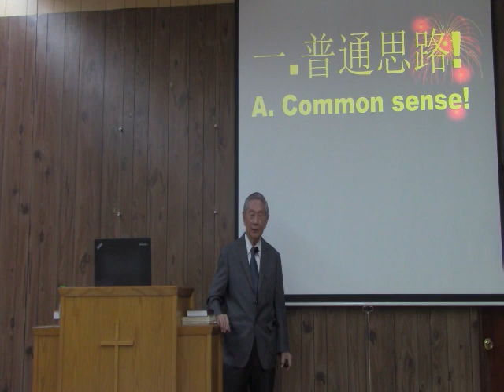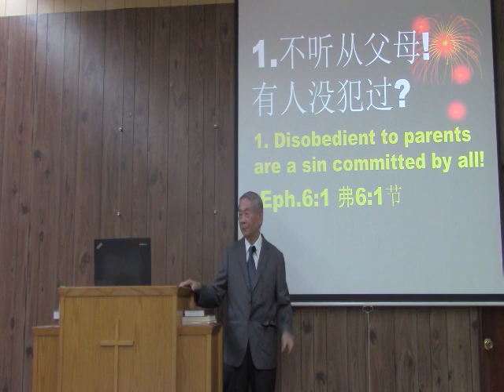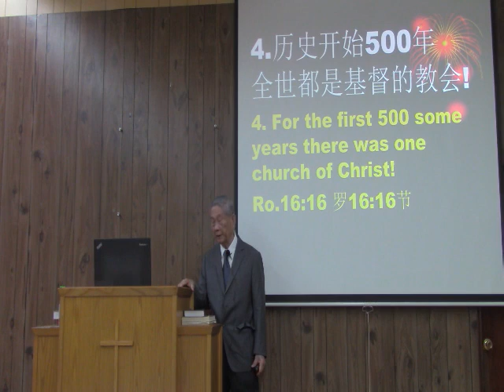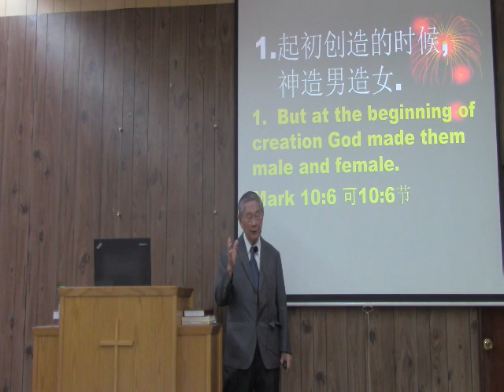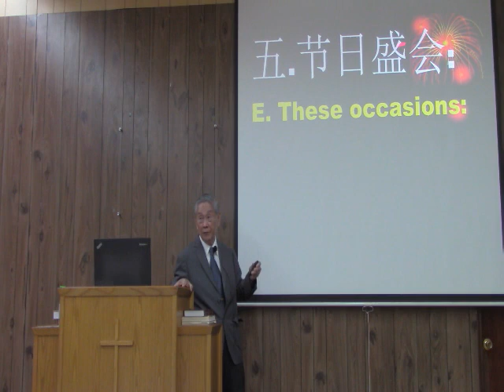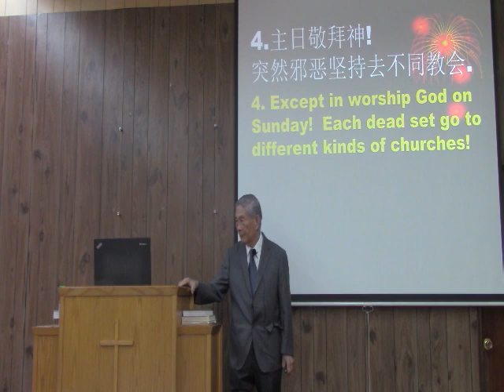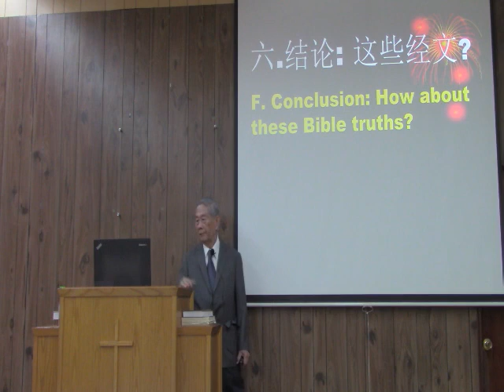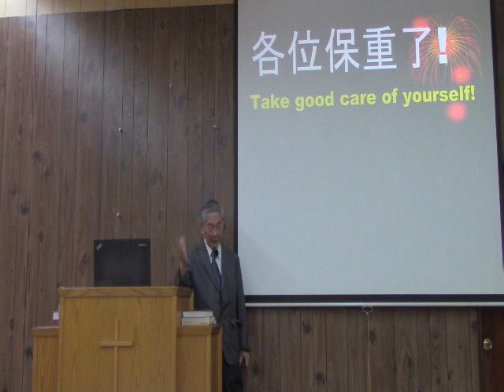Sense! 23 09 10 COC English Sermon